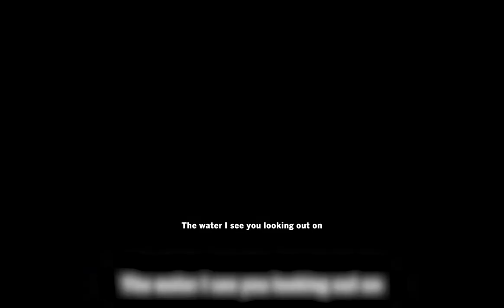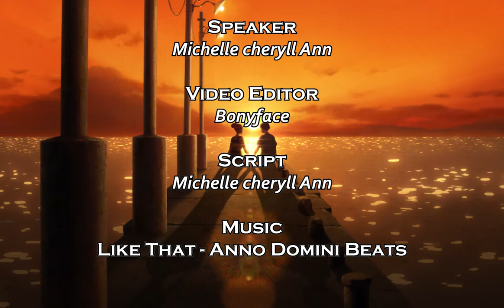Kimi to, Nami ni Noretara (Ride your Wave) - [My Anime Review]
Ride Your Wave || きみと、波にのれたら || Kimi to, Nami ni Noretara

 is a 2019 Japanese animated film produced by Science SARU and directed by Masaaki Yuasa

Entranced by surfing and the sea, Hinako Mukaimizu is a spirited girl who attends college in a coastal city with no consideration for her future career. Her life takes an unexpected turn when a fireworks mishap sets the apartment building she lives in ablaze, where she is saved by a talented firefighter named Minato Hinageshi. Upon meeting, the two quickly become acquainted with one another—Hinako is instantly enamored by Minato's reliable personality and passion for saving others, while Minato is intrigued by surfing and is eager to learn how. As Hinako begins to teach Minato about surfing, the pair eventually fall in love and begin a gentle and devoted relationship.

However, while surfing may seem fun and carefree, it can still be a dangerous and unpredictable activity. This is what Hinako learns when a surfing incident completely changes her life, leaving her forced to contemplate her undecided future. In search of her own calling, Hinako begins her journey of self-discovery, keeping Minato by her side as she gradually attempts to find her purpose and ride her own wave.

-MAL rewrite-

Review